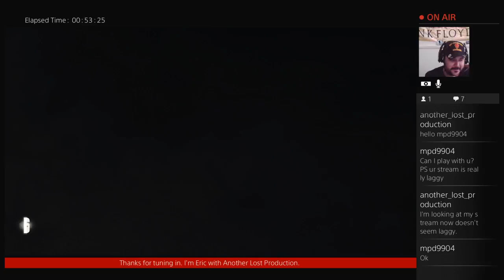That Siege Tho (Part 4)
What's going on everyone, Eric here with Another Lost Production. Today we are playing Tom Clancy's Rainbow Six Siege. blowing the dust off and getting ready to dominate rank play, and of course having fun when doing so. If you would like to ask any questions you can email, or you can hit me up on Instagram, Twitter, Facebook, or even on here on YouTube. All links are provided below.